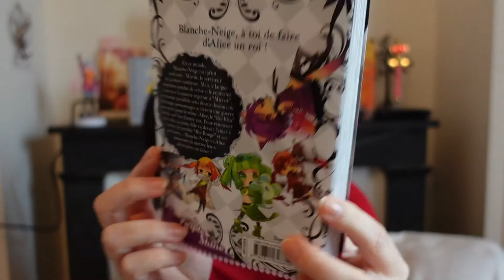Les sorties livres / BD / mangas d'avril 2021 ! - Wishlist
Je vous propose une nouvelle wishlist de livres, BD et mangas qui sortent en avril 2021 ! Est-ce qu'on a des attentes en commun ? Je t'ai fait augmenter la tienne ou pas ? Dit-moi tout krr krr ♥

SOMMAIRE :
• 0:00 - Intro
• 0:52 - Les livres
• 10:33 - Les BD / graphiques
• 17:17 - Les mangas

♫ VIDÉO : Yellow Ribbon - We Will Get There
𝒜̀ 𝓅𝓇𝑜𝓅𝑜𝓈 ♥
➔ Je m'appelle 𝕵𝖚𝖘𝖙𝖎𝖓𝖊 , mais tu peux m'appeler 𝓙𝓾𝓷𝓮 !

- 𝑳𝒆𝒘𝒊𝒔 𝑪𝒂𝒓𝒓𝒐𝒍𝒍